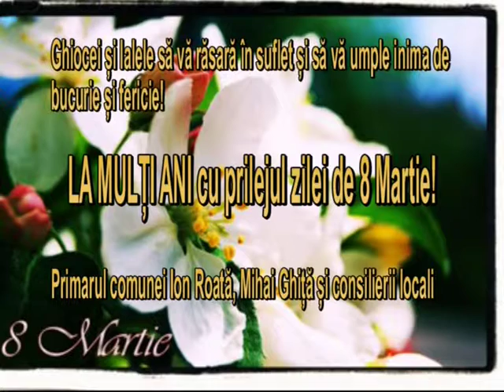Felicitare Primaria Comunei Ion Roata